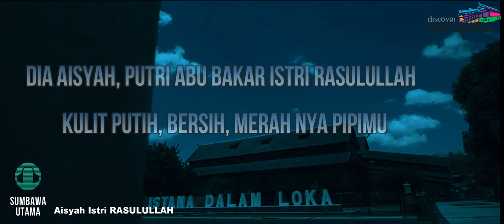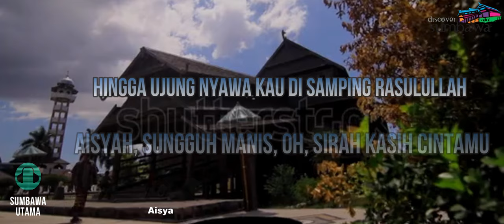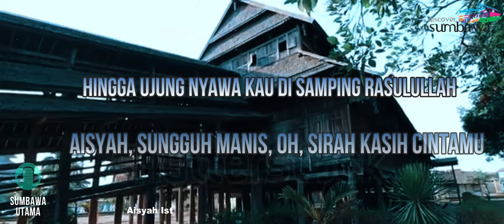Discover Sumbawa Aisyah Istri RASULULLAH